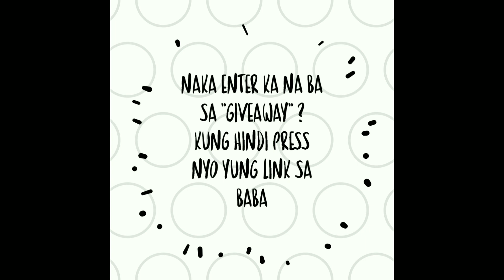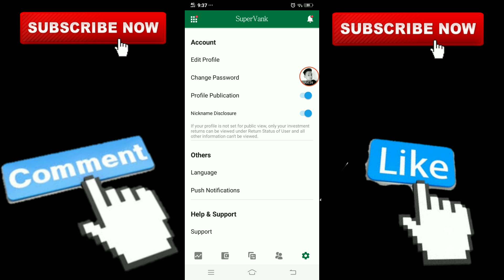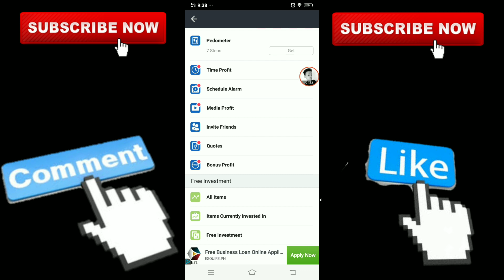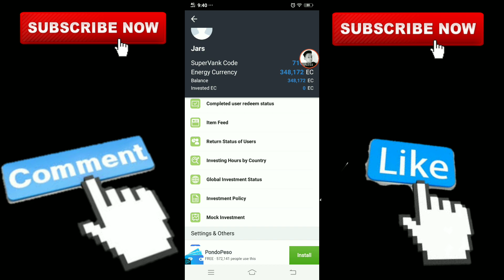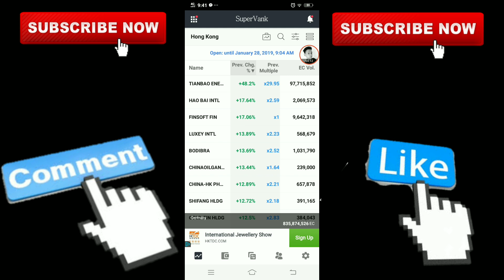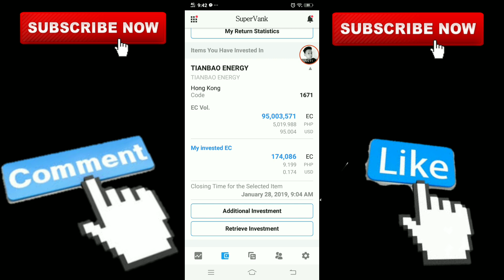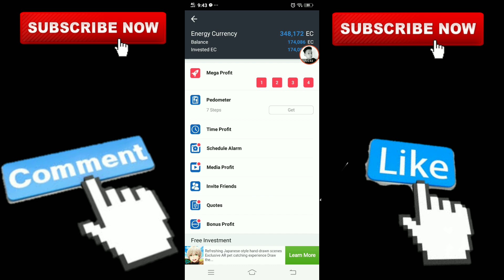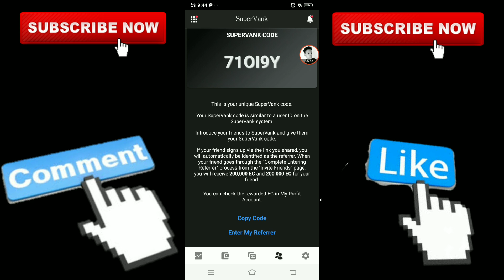How To Invest Without Money for free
Download In the appstore/google play store

My Code : 71OI9Y
 "Receive Instantly 200,000 EC"😎

 Vlogs-Gaming-Challenges-Pranking
Experiments-Tutorials

Alam mo ba kung pano magka free load ?

Free load any network🐵
Free ros Dias🐶
Free growtopia diamonds🦌
Free free fire Dias🐴
Free steam wallet🐷
Free garena shells🐭
Free Mobile legends Dias 🐼